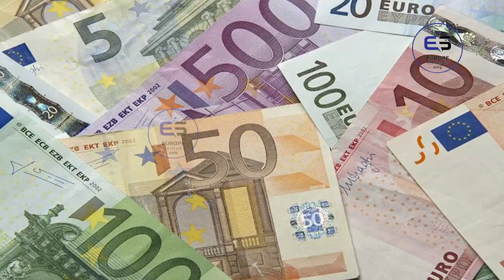ஐரோப்பிய செய்திகளின் சுருக்கம் - காலை நேர செய்தி 11.01.2023